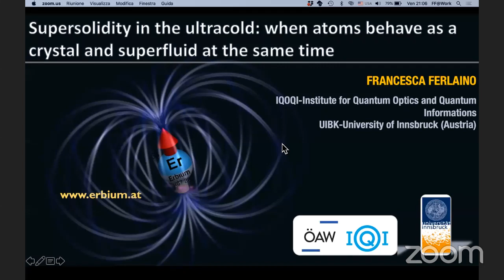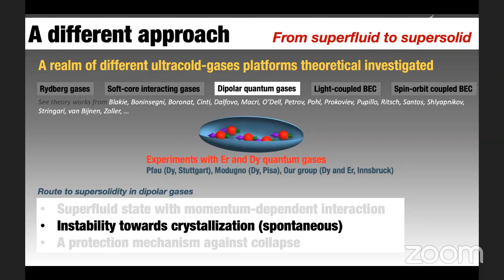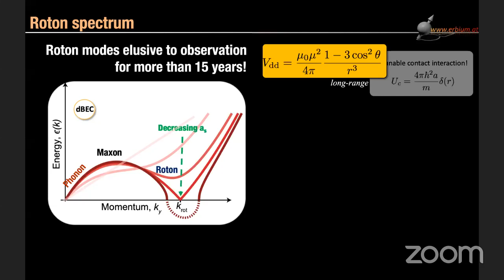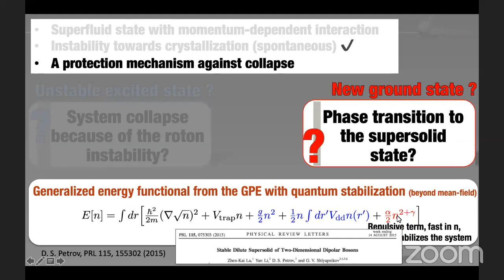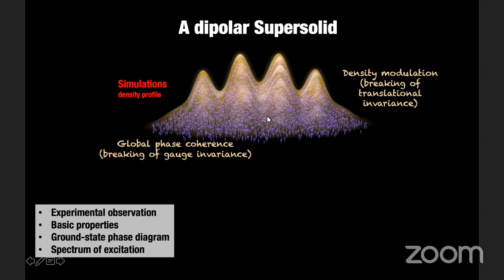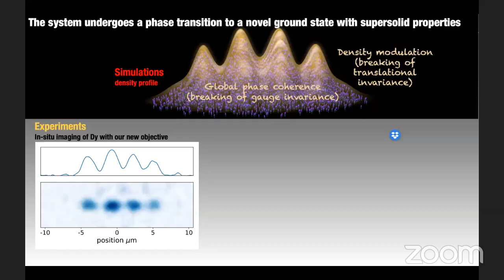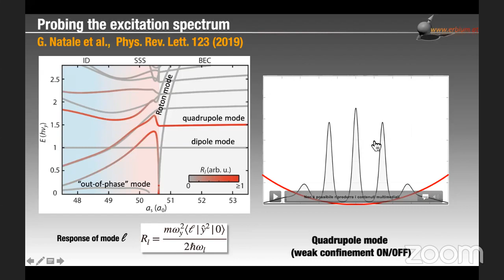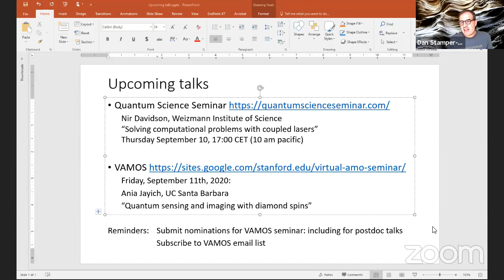AMO Seminar: Francesca Ferlaino (IQOQI - Innsbruck)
Supersolidity in the ultracold: when atoms behave as a crystal and superfluid at the same time